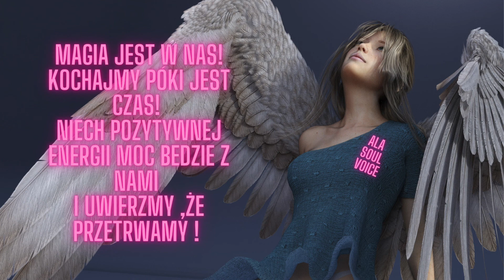Choroba Huntingtona.PLĄSAWICA.Co to jest za problem i jak sobie z nm poradzić?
KOCHANI.Choroba Huntingtona jest zaburzeniem genetycznym wpływającym na ośrodkowy układ nerwowy i powodującym postępującą degenerację komórek mózgu. Prowadzi do upośledzenia zdolności motorycznych i zdolności poznawczych, jak również do zaburzeń behawioralnych. Jest to choroba rzadka występująca u 7 do 10 osób na 100 000 i dotykająca w równym stopniu mężczyzn i kobiety. Terapia polega na leczeniu objawowym. Zapraszam do odsłuchania FILMU oraz innych nagrań, pozdrawiam ALA Soul Voice